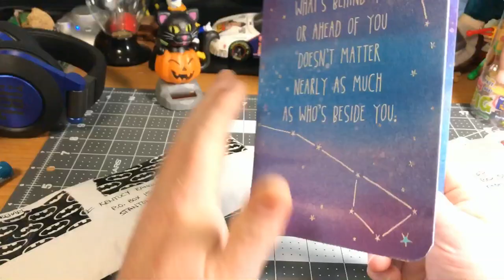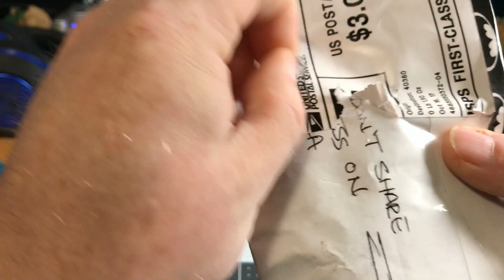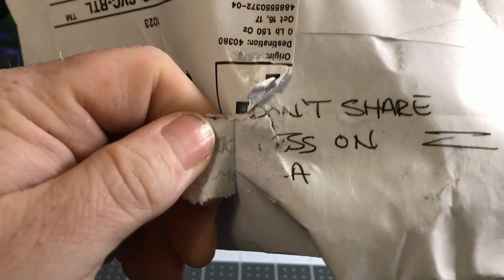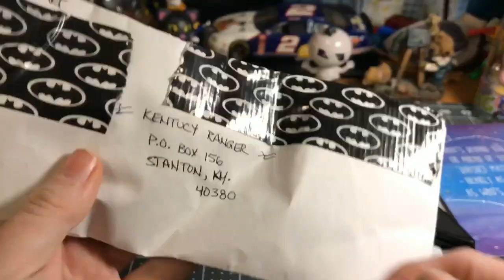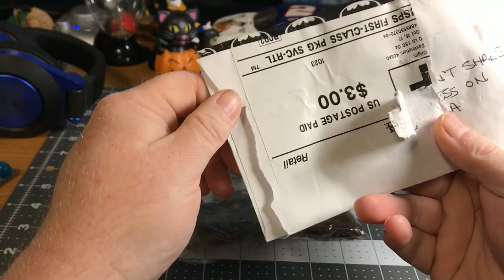Mail Call! Ep-1 (Link Johnston & Drunkinone)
This is our first Mail Call!
We received the card a little while back, and I was working on making a thank you video, when we received another package!